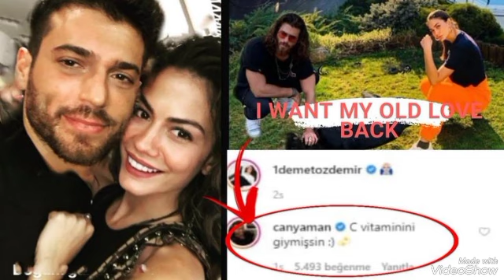Shock Shock Un video meraviglioso è arrivato da Demet Özdemir!